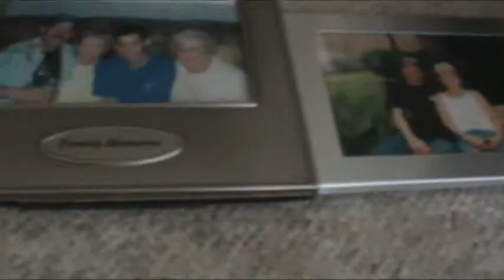The Harold Song - KE$HA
This video was made back in February of 2011.
I fell in love with the song, & I knew instantly my next video would be this one!